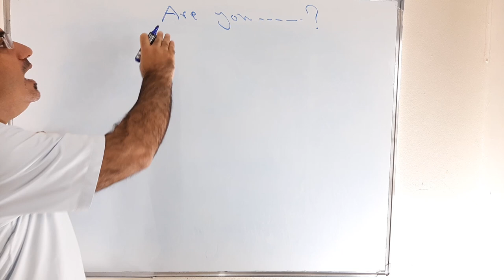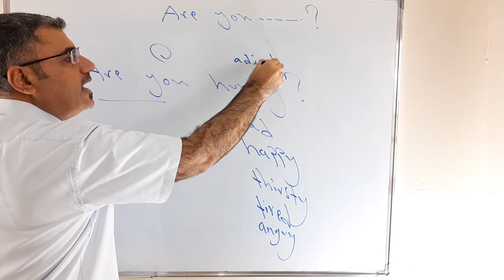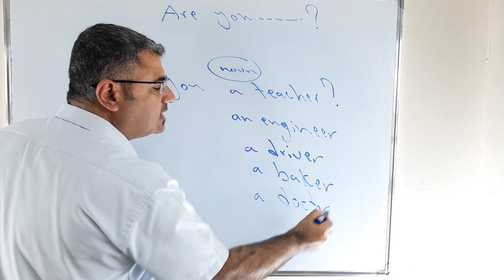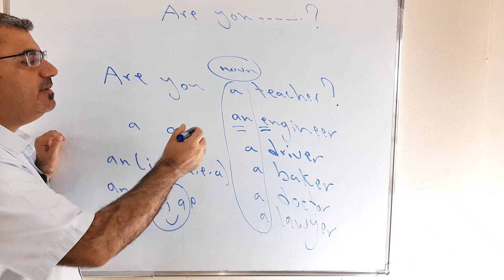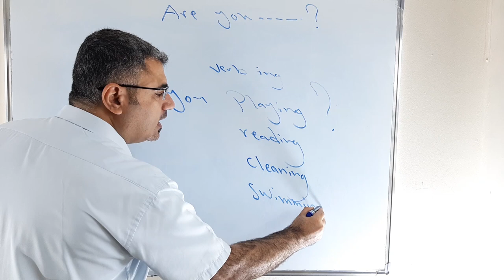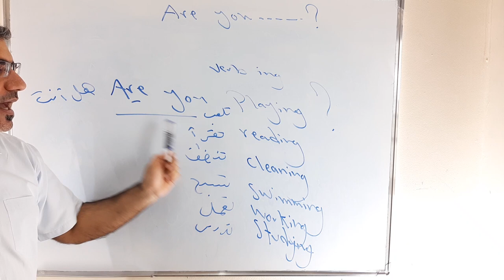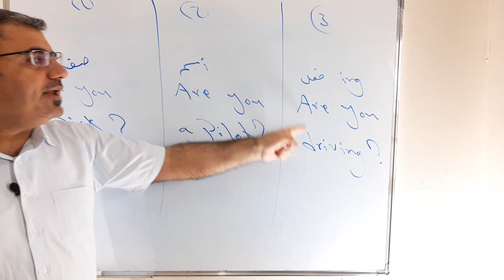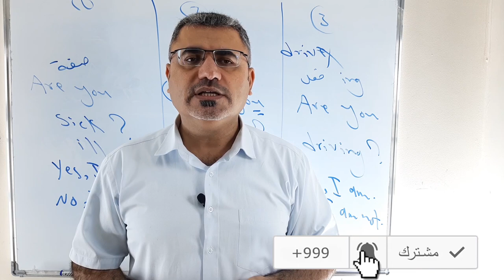كيف استخدم Are you في الانجليزية للمبتدئين من الصفر الدرس الثاني ( 2 ) | السؤال باستخدام ? Are you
نتعلم في هذا الفيديو كيف استخدم are you في السؤال بثلاث حالات ياتي بعدها adjective او noun او verb with ing
Are you happy    Are you a doctor are you eating